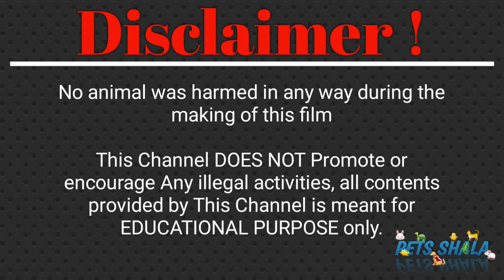baby turtle not eating food | why new baby turtles dont eate | turtle not eating food hindi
Over the past few years, I have seen many pet owners asking, “Why is my baby turtle is not eating?” Almost every turtle owner has to deal with a similar situation at some point.
For new owners, a two-week baby turtle refusing to eat can be very stressful. But, how do turtles survive so long without food? Should you visit a veterinarian? Is this something you must be worried about?
In this article, we have covered all your queries related to baby turtles not eating. In fact, there can be multiple reasons for your baby turtle denying food.

Reasons why my baby turtle isn’t eating

There are a long list of reasons that could explain why your baby turtle isn’t eating. The most common reasons are change in the environment/stress, temperature, illness, lighting, and diet. Let’s start discussing them one by one!

#1- Stress

If you have just adopted a baby turtle, the new environmental settings might be unsettling for him/her. Baby turtles are not accustomed to changing homes, being handled frequently or living in poor quality aquarium water. Poor lighting can also cause stress in baby turtles, resulting in less or no appetite. Turtles do not like being touched every now and then. When shifted to a new place, aquatic turtles naturally slow down the intake of food.

#2- Temperature

The temperature requirements for baby turtles are slightly different from other marine animals. Too cold or too hot water can reduce the appetite. Baby turtles require several temperature areas within the tank so that they can swim happily. This temperature differs with the different turtle species:

75 to 80 degrees Fahrenheit is a perfect temperature for red-eared slider adult turtles, but for baby turtles, 80 to 85 degrees Fahrenheit is good.

#3- Illness

If your baby turtle is refusing to eat, the first thing to do is check the following symptoms:

Discharge from the nasal cavity, sneezing, wheezing, or difficulty breathing. Swollen eyes backed by laziness are a sign of a breathing issue.
Look for his feces at the bottom of the tank, no excretion means constipation

Worms attached to the feces indicate a parasitic infection

Discoloration on the shell – refers to a deficiency of Vitamin A

Female turtles often deal with dystocia, a condition in which it is difficult to pass eggs.

A turtle with a respiratory illness might also stop eating, as seen in the video below:

#4- Inappropriate Lighting

Marine animals require adequate lightning for their bodies to work properly. 12-14 hour lightning during the day and 10-12 hour darkness create an ideal and healthy environment. Moreover, some species also require UVB lighting for optimal performance, like swimming, moving, respiring and even eating.

#5- Diet

Experts say if commercial turtle pellets are not working, try something else. You can try live animals, bright-colored fruits and vegetables or anything your baby turtle likes. You can add earthworms, mealworms, small fish or snails to the feeding areas. Shuffling the diet plan can also do the trick.
Foods you can try include small pieces of tomatoes, mushrooms, carrots, spinach and other leafy vegetables. Fresh fruits including watermelon, papaya, raspberries, strawberries, bananas also serve as good options.

#6- Time of Day

Baby turtles are most active in the first half of the day. If you have been offering foods in the evening, try changing the feeding schedule, and you will see a spark in your turtle’s appetite. In the morning, turtles tend to eat faster, with more energy and craving. The later part of the day is spent in sluggishness. So, this could be another reason why your baby turtle is not eating!

Tips for making your baby turtle eat!

It is important to understand the real cause behind this “No To Food” behavior. Only then can you try to convince the baby turtle to eat. Here are few useful tips!

Both young and adult turtles like freshwater. Make sure the water in the tank is cleaned every week. This act will not provoke them to eat, but it is necessary for keeping them healthy and happy, which is directly connected with the intake of food.

The lamp should not be too high or too low. Maintain the tank temperature using a thermometer.

Two different turtles of the same species can quit eating because of fear of each other. Try to separate them and see if they feel comfortable.

Shuffle the feeding routine and even the diet. Some turtles hate their own food. Introducing new items might stimulate the appetite.

baby turtle not eating food | why new baby turtles dont eate | turtle not eating food hindi @PETSSHALA